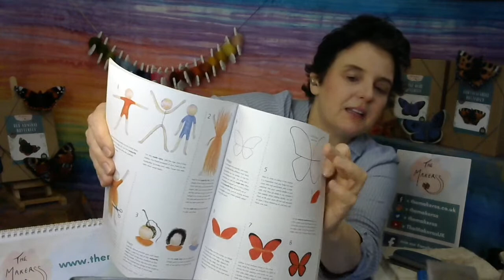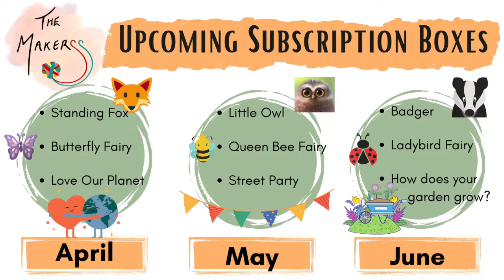Fantasy Butterfly Brooch - A Makerss Needle Felting Make-Along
Butterflies bring colour and joy to our lives.  With this simple technique you can create a kaleidoscope of butterflies to attach to just about anything using our famous no-sew brooch backs.  This STASH BUSTER project also makes the perfect gift!  Join us as Steffi shares her design for fantasy butterflies to get inspiration for your own design.

Materials needed for 1:
- 1g wool batts/tops (you choose a base colour)
- 1g wool batts/tops ( you choose a 2nd base colour)
- wisps of wool batts/tops (in complimentary colours)
- 10x6cm water soluble paper
- 1 antennae (or thin black wire)
- clear drying glue
- #38 medium and #40 fine felting needles
- felting mat
- no-sew brooch back